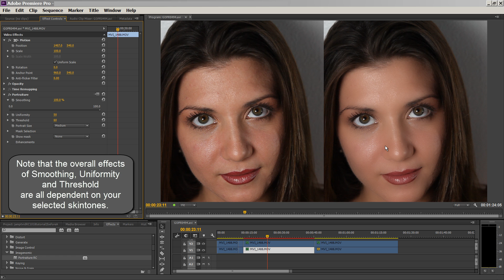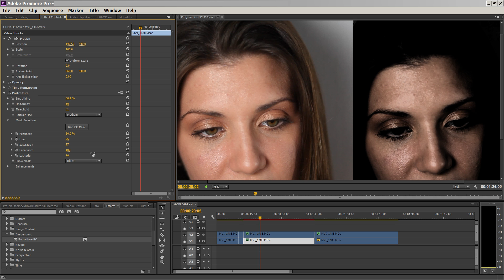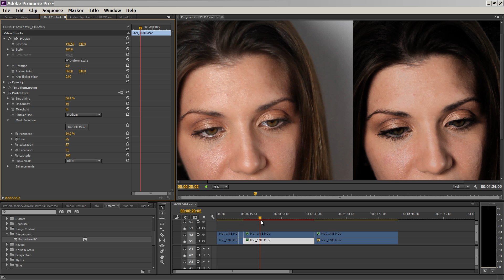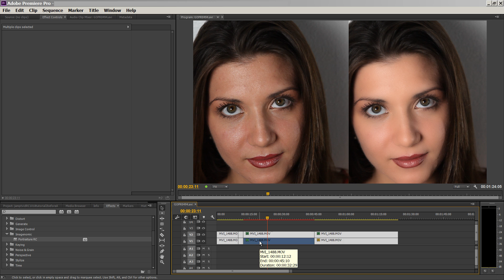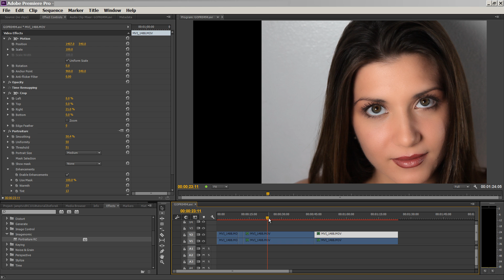Portraiture Plugin for Video Tutorial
This video will demonstrate the use of Portraiture plugin in Premiere Pro CC